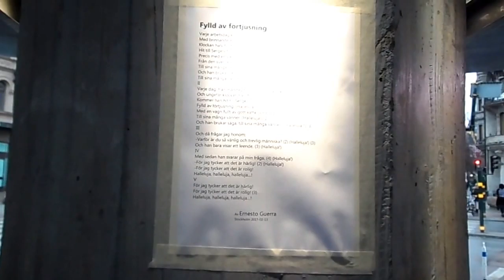Esto puede costar una multa de mil coronas, pero así es Ernesto Guerra de temerario